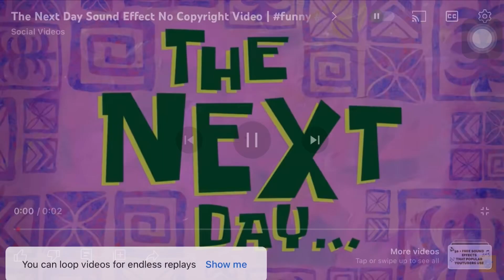Sheikh sb ki choti sister ae ...Friday routine